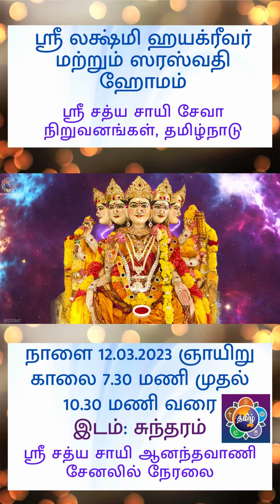ஶ்ரீ லக்ஷ்மி ஹயக்ரீவர் ஸரஸ்வதி ஹோமம் l சுந்தரம்